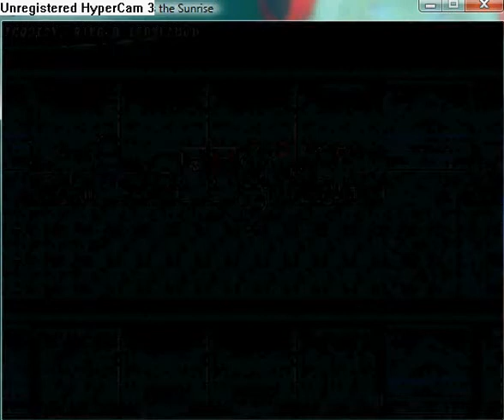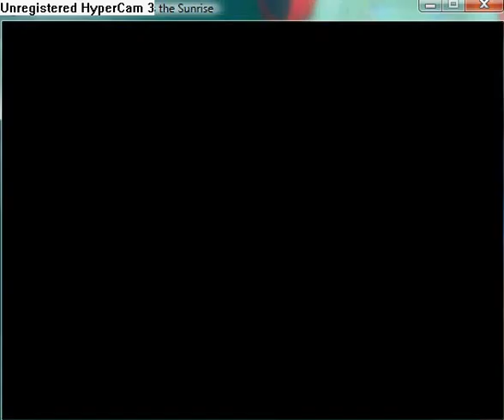Reconstruction Zero - I Miss the Sunrise part 33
Eleventh is 3141668.